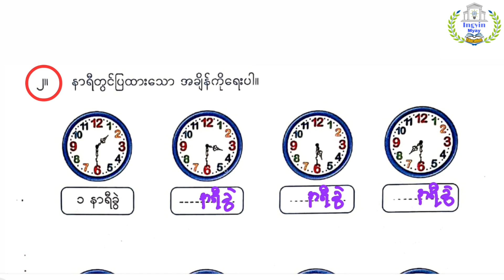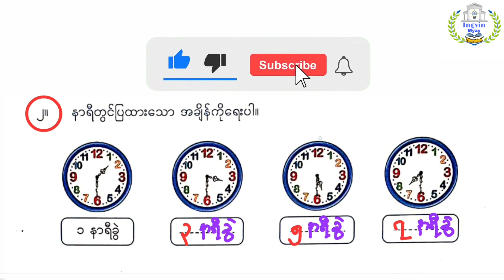G-1 အခန်း(၁၃) Lesson-3